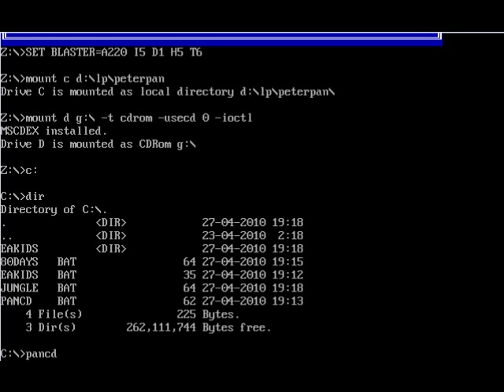Let's Play Peter Pan CD 1 - The Return of Pan!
So yeah, Since I got the "CREATIVE READER" Collection I figured I'd play Peter Pan again with voices. Whoo. And I've tried my best to pick a different path to last time.